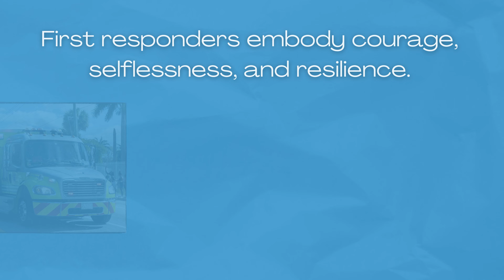National First Responders Day 2023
Today on NationalFirstRespondersDay, we honor those we turn to for safety and comfort when emergencies arise. Thank you Miami-Dade PD and Miami-Dade Fire Rescue for always showing up in times of need to keep OurCounty residents and communities safe.